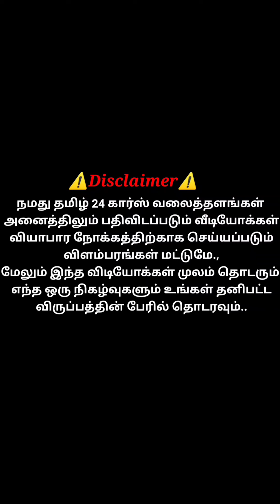அட்டகாசமான 4 கார்கள் | MPA Shop Review | Tamil 24/7 | Tamil24 Cars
MPA & MPR
ஆட்டோ கன்சல்டிங்
காமராஜர் தினசரி மார்க்கெட் மேல்புறம்
தென்காசி மெயின் ரோடு
PAVOORCHATRAM
தென்காசி